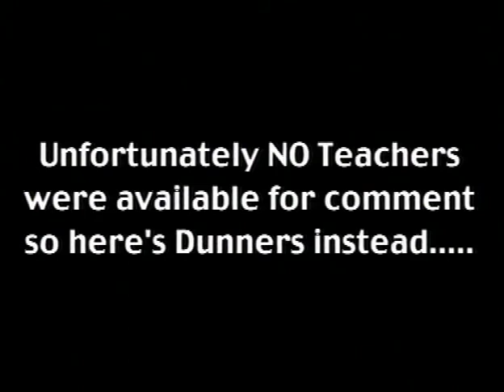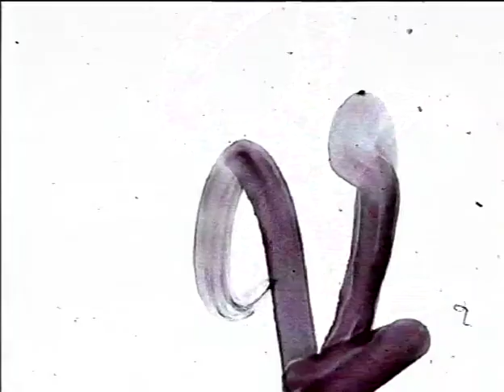2001 Leavers Video.m4v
Sorry the sound is so bad but this was one of the best years ever. Lots of beautiful people.